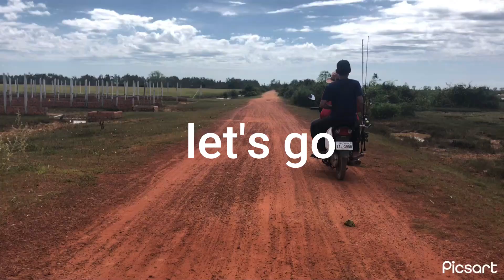The fish bites really fiercely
Recently, there has been growing concern over the fish farms that are operating in the rice fields near the city of Chiang Mai. In this video, we discuss the issue and provide some background information on the farms.
Recently, there has been growing concern over the fish farms that are operating in the rice fields near the city of Chiang Mai. In this video, we discuss the issue and provide some background information on the farms.There are a lot of fish farms in the rice fields/